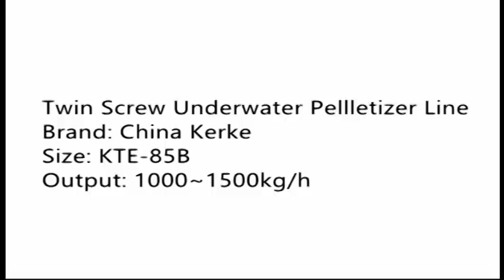Newest Design Twin Screw Underwater Pelletizing Line for Plastic Compounding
Twin screw extruder line with Patent Underwater System,newest design in 2017. For TPR TPU TPE and kinds of plastic compounding.
European and American standard,but less than half of the budget.
China Kerke company.